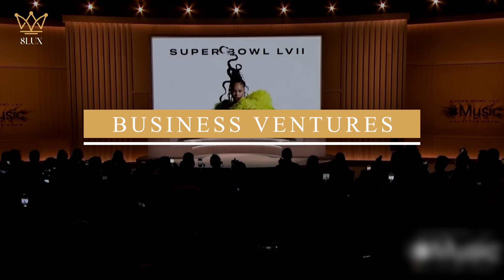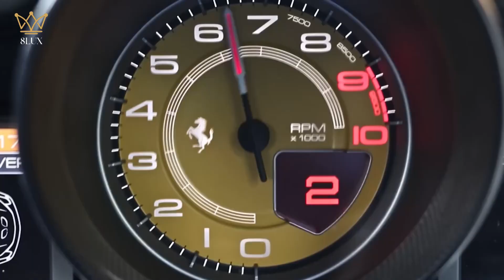Inside The Luxurious Lifestyle of Music Queen Rihanna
When Rihanna first began her career, it undoubtedly seemed impossible to become a billionaire, but now that she is well into her wealth, we can see more clearly what kind of lifestyle she leads. Now, Rihanna is one of the richest and billionaire female singer in the world. Rihanna’s net worth is $1.4 billion. In today’s video we explore her luxury car collection, expensive mansion and her business also. You will also see celebrities' lifestyle, how they spend their luxurious lives.